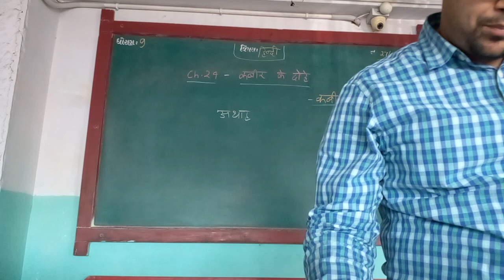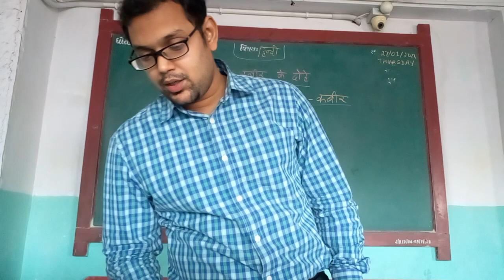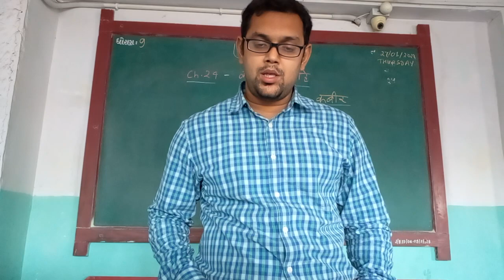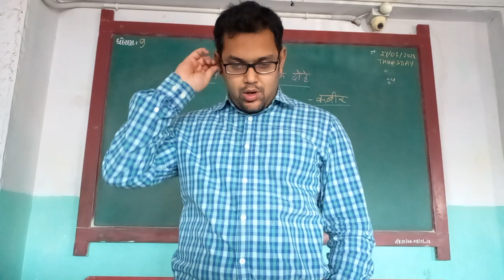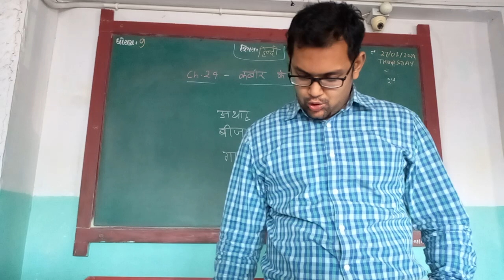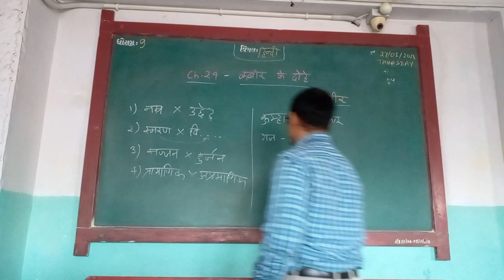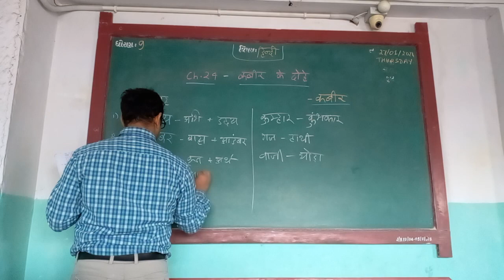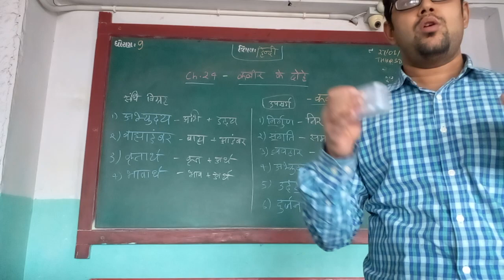ENG MED STD 9 SUB HINDI CH 24 P 3